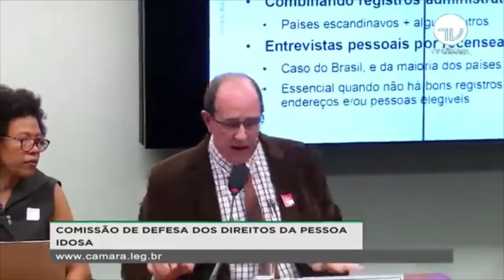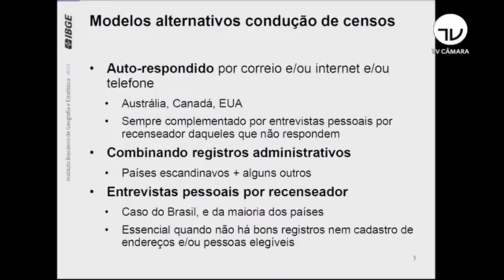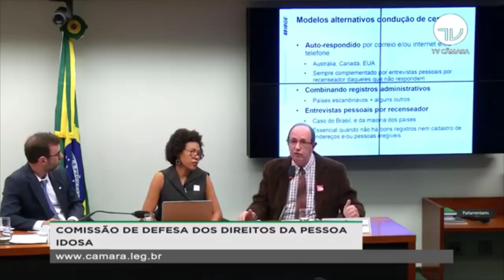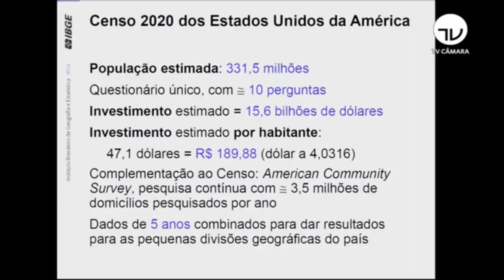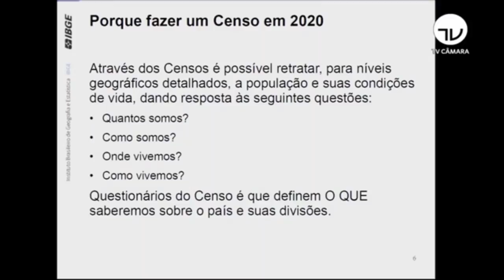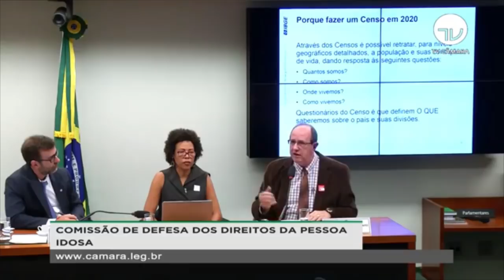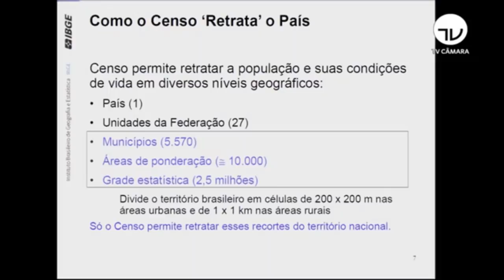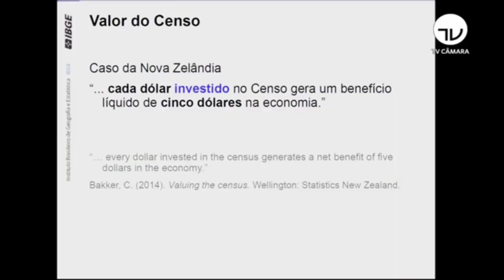Abep em Defesa do Censo 2020 - Pedro Luis Nascimento Silva (Audiência Pública 29/05/2019)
Hoje (29/05), na audiência pública promovida pela Comissão de Defesa dos Direitos da Pessoa Idosa, da Câmara dos Deputados, deu seu depoimento o professor titular da Escola Nacional de Ciências Estatísticas (ENCE) e pesquisador do IBGE, Pedro Luis do Nascimento Silva (Pedrão). Em sua fala, Pedrão (como é conhecido) aponta as possibilidades do coleta censitária, os seus desafios para o caso brasileiro e o processo dentro do qual o Censo 2020 estava sendo desenvolvido. Ele finaliza demandando à sociedade que ajude a defender a qualidade do censo conforme o processo que vinha sendo desenvolvido.

Today, at the public hearing promoted by the Committee for the Defense of the Rights of the Elderly, at the Chamber of Deputies, Pedro Luis do Nascimento Silva (Pedrão) gave his testimony. In his speech, Pedrão (as he is known) points out the possibilities of census methodologies, his challenges to the Brazilian case and the process in which the 2020 Census was being developed. He ends up demanding to the society that helps to defend the quality of the census according to the process that was being developed. [automatic translation]